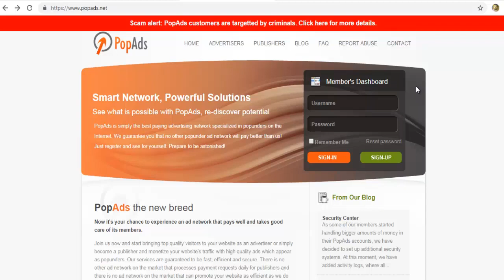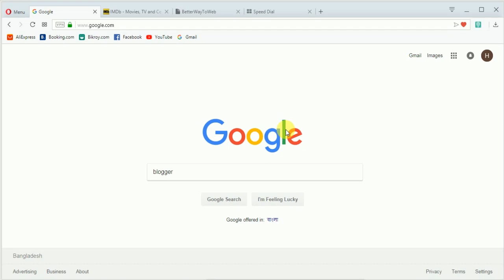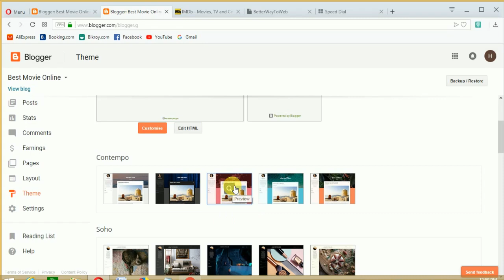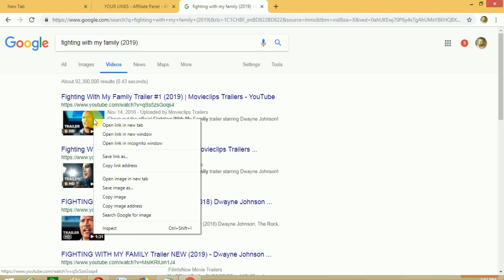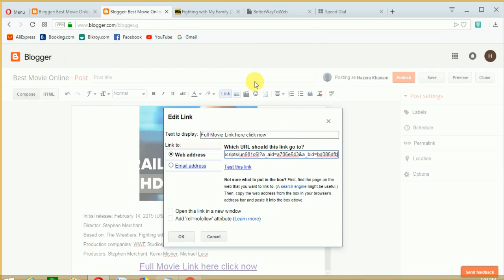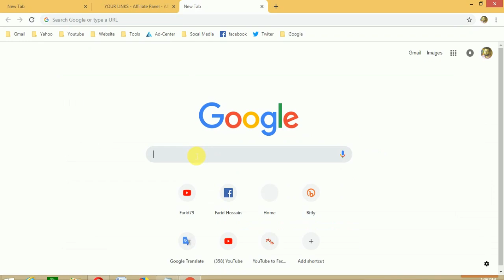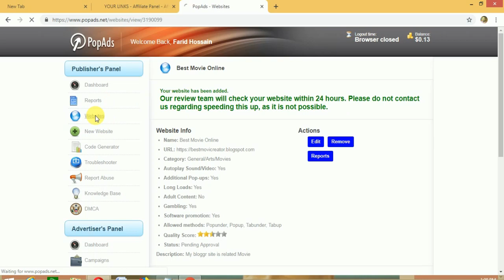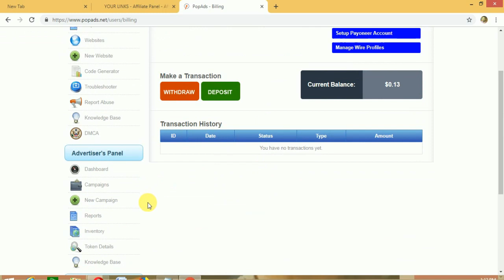How To Make Money From Pop Ads.com: 2019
(A) The process of signing up
(B) Posting on the blog side
(D) Add popside code to the blog
(E) Social media to bring traffic to the URL POST of the blog - Phasebook- Twitter- Instagram- These side signs will be signed and sign-up, and the posts will be performed by increasing the followers in those pages.